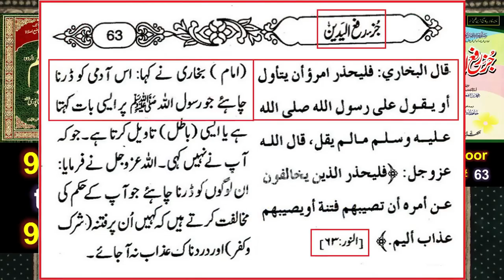[Remastered] Ali bhai vs Mufti Abdul Wahid Qureshi | Ilmi Muqabla | Rafulyadain | Lo Sambho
[Remastered] Ali bhai vs Mufti Wahid Qureshi | Ilmi Muqabla | Rafulyadain | Lo Sambho